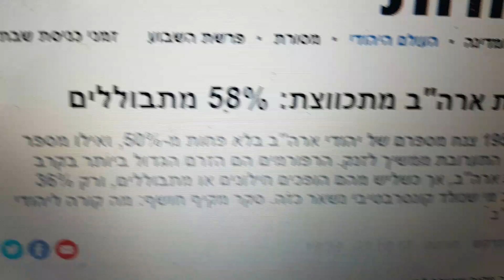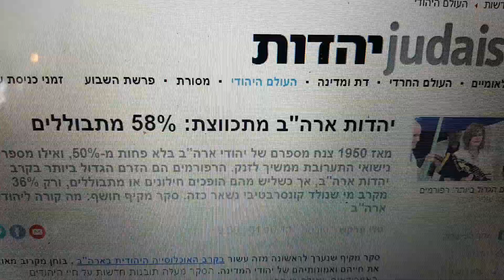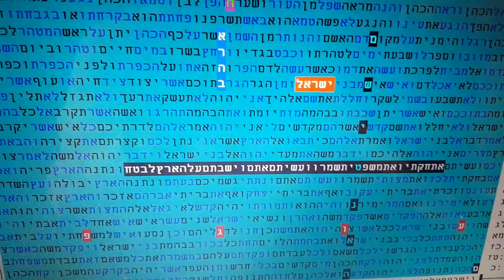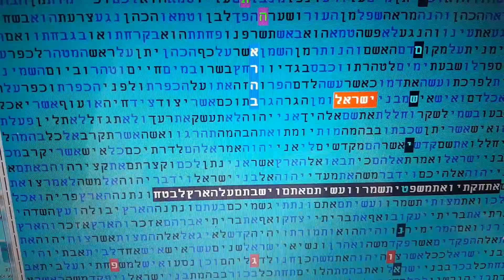הפגוע האנטישמי בארצות הברית התש"פ קודים בתורה גלזרסון